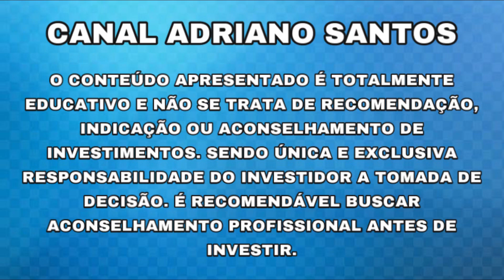AÇÃO TEM PREÇO ALVO ELEVADO E RECOMENDAÇÃO!! - Notícias Rápidas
E-BOOK GRATUITO SOBRE CRIPTOMOEDAS

INFORMAÇÕES SOBRE: VIVA3